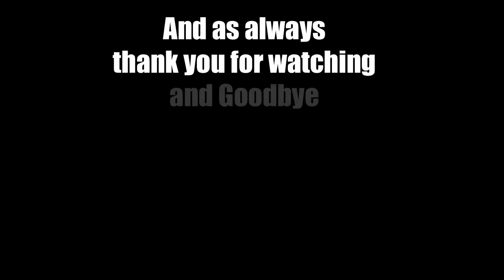139 Let's Play Crusader Kings 2 Sword of Islam Brandenburg